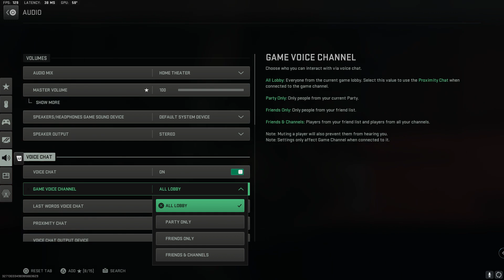RediOsuka Ashika Island Resurgence Solo Win | Skill Gap | Vaznev & Shield | IFC | RTX 3080 Ti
About Us: Salutations! We are a gaming couple (PaperTigerHunter and RediOsuka) who obviously enjoy playing various type of video games. We'd been gaming together since Uncharted 2 and COD Modern Warfare 2 (2009).

We stream variety of games from multiplayer COD games to our love of RPGs such as Final Fantasy, Assassin's Creed, and many others.

RediOsuka Gaming Rig

RAM :: 32GB Corsair Vengeance RGB PRO DDR4
HD :: Crucial P5 1 TB NVMe : Crucial P5+ 1 TB NVMe : 2 TB WD Barracuda : 18 TB WD Red
Master Cooler MasterLiquid ML240L AIO : Corsair 4000D Mid-Tower Case
PSU :: Super Flower Leadex III 850W 80+ Gold
Capture :: Elgato 4k60 Pro MK.2
Monitor :: Samsung Odyssey G9 QLED Curved : Asus VG259QM : Asus VP249QGR
Headset :: Astro A10 & A40 with MixAmp Pro TR
K&M ::  Corsair K70 : M65
Chair: Secretlab Titan Evo